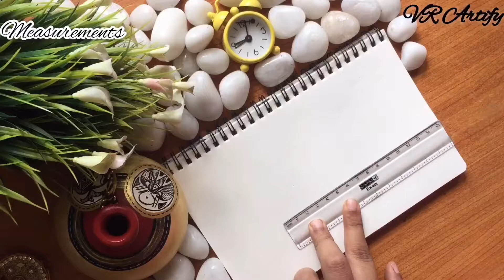How to draw zentangle art for beginners ||Bicycle zentangle art ||flower basket ||step by step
How to draw zentangle art for beginners step by step full tutorial
Materials required
Pencil
Black microtip pen
A5 sheet paper
Hope u all like my art work